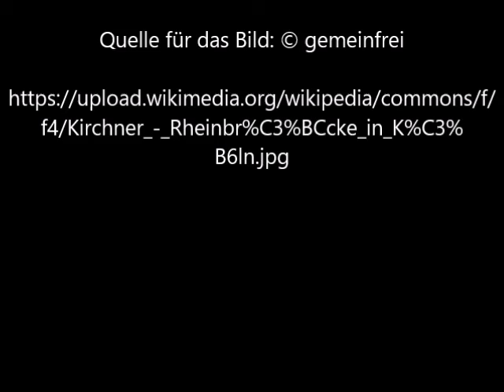Rheinbrücke in Köln von Ernst Ludwig Kirchner - Video von Günter Frei (Official Video)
Das Bildnis entstand 1914 im Format  120,5 cm x 91 cm und stammt von Ernst Ludwig Kirchner.

Rheinbrücke in Köln von Ernst Ludwig Kirchner

" Artist
Ernst Ludwig Kirchner  (1880–1938) Blue pencil.svg wikidata:Q229272 q:en:Ernst Ludwig Kirchner
 Ernst Ludwig Kirchner: Bridge over the Rhine in Cologne
Title
English: Bridge over the Rhine in Cologne
Deutsch: Rheinbrücke in Köln, Rheinbrücke bei Köln
Object type  painting Edit this at Wikidata
Date  1914
Dimensions  Height: 120.5 cm (47.4 in); Width: 91 cm (35.8 in)
Collection
Neue Nationalgalerie  Blue pencil.svg wikidata:Q32659772
Source/Photographer  Copied from an art book
Permission
(Reusing this file)  Author died more than 70 years ago - public domain"